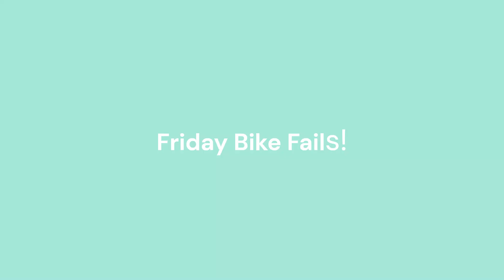Friday Bike Fails!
Bye,
EnderDrago!